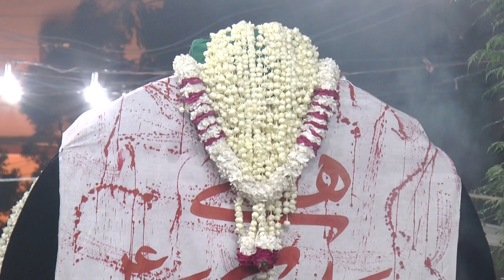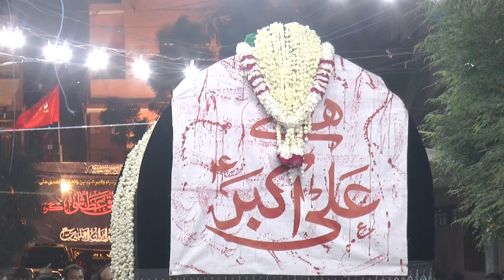Majlis e Aza | 5 Muharram | Allama Zuhair ul Hassan Afaqi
Majlis e Aza
5 Muharram
Khitab;
Allama Zuhair ul Hassan Afaqi